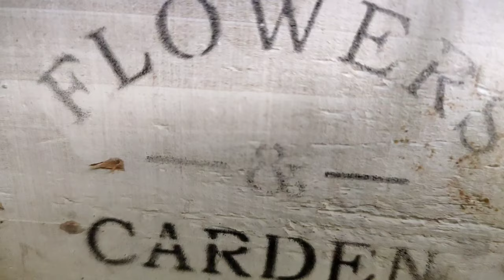PAANO ANG PAGGAWA NG POWERFUL NATURAL HOMEMADE INSECTICIDE AND FUNGICIDE.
Simpleng paraan ng pagawa ng natural na insecticide para sa aphids, bugs, leafy miner, mealy bug, at fungicide powdery mildew at blight para sa mga tanim nating gulay sa backyard Organic garden. Alamin ang mga ingredients na madaling mahanap sa bahay